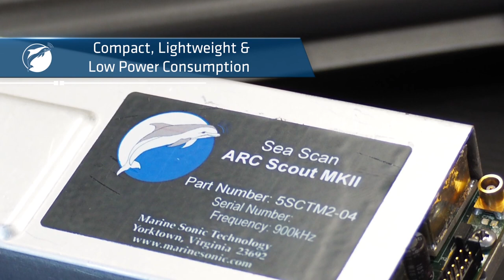Marine Sonic Technology Products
Marine Sonic Technology (MST) is a premier domestic and international supplier of Side Scan and Collision Avoidance Sonars and Depth Sounders/Altimeters. U.S. customers include First Responders, Federal Agencies, all Military services, the Coast Guard, State and Local Governments, Colleges and Universities and finally most Underwater Surveyors, Archeologists and Treasure Hunters.